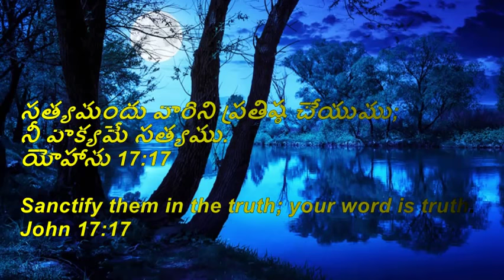Daiva Sthuthi Church Schedule's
Daiva Stuthi Ministries by Pastor Rajashekar
Rampalli